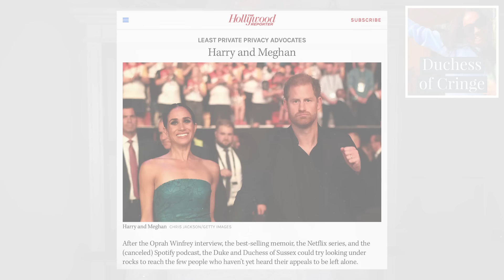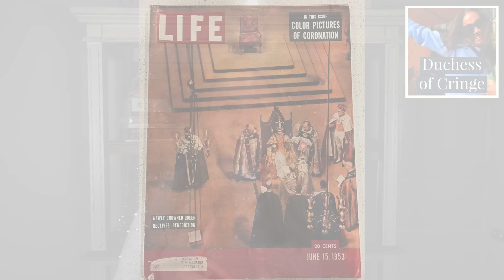Duchess of CRINGE 😬 - Meghan Markle Participates in Bizarre Advertisement for Coffee Company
Duchess of CRINGE 😬 - Meghan Markle Participates in Bizarre Advertisement for Coffee Company that she invested in. How Meghan Markle stoops lower seemingly every day after a disastrous year.

YouTube.com/RoyalFashionNews